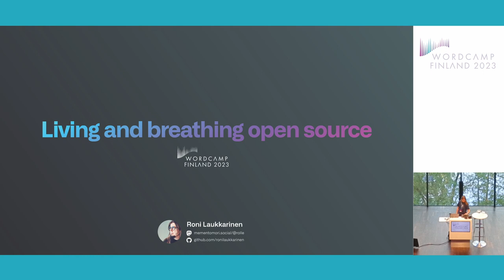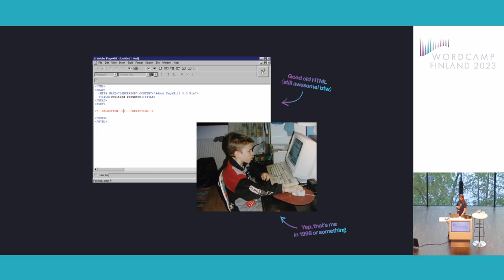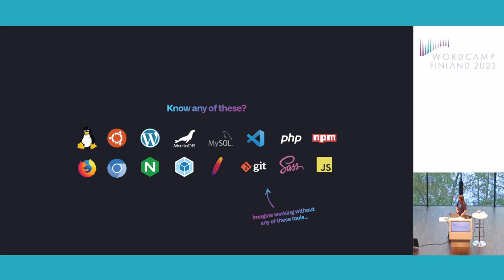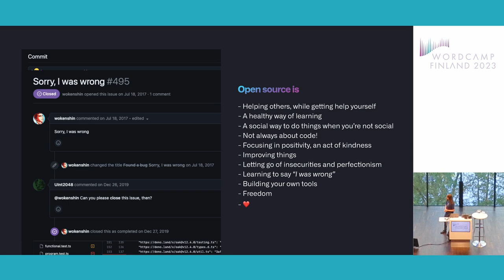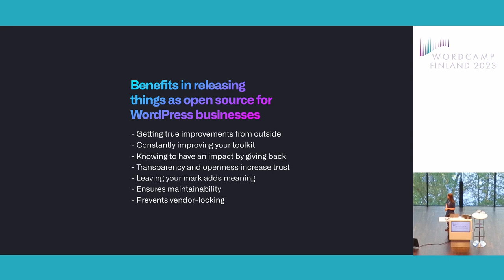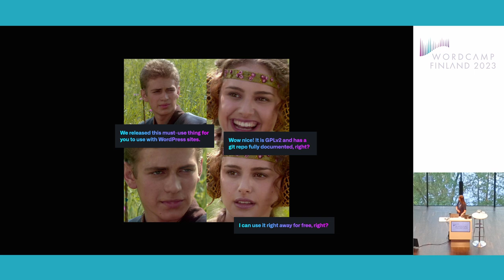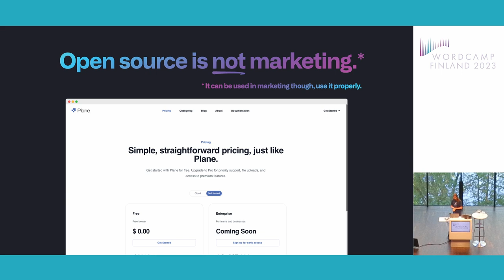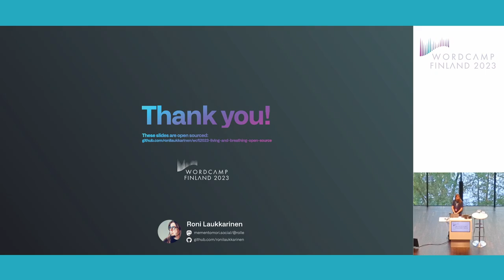Living and breathing open source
WordPress is open source. Linux is open source. The internet was built on open source principles. An unpopular opinion and a bold statement: Open source has no downsides. Then why doesn’t everyone release their code as open source? There are many beliefs and fears regarding to the subject. Roni has been open sorcerer on GitHub for 15 years and now shares the benefits, tips and some treats of contributing things open source.